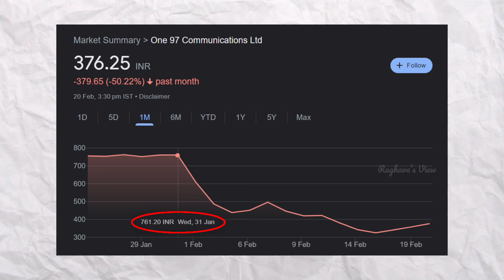Rise and Fall of Paytm | Tamil | Vijay Shekar Sharma | Paytm Crash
🙏 Vanakaam 🙏 Makkale !!!

                                                                  Rise and Fall of Paytm
                                                                                                                          "Discover the riveting story of Paytm's ascent and descent in this insightful video. Explore the factors behind its rise to prominence and the challenges leading to its downfall."

Mic 1
Mic 2
Camera : (iphone 13)
Lights 1
Lights 2
Green Screen
Phone 1

🔥 Thumbnail Inspired from Dhruv Rathee 🔥

Paytm Case Study in Tamil
Paytm Crash in Tamil
Paytm rise and fall in Tamil
Paytm Payments Bank crash
Paytm payments bank in tamil
Paytm Ban
Paytm Ban in Tamil
Paytm History in tamil
Paytm Stock price crash
Paytm Analysis
Paytm CEO
Vijay Shekar Sharma
Paytm Net worth
Paytm Controversy
Paytm Controversy in Tamil